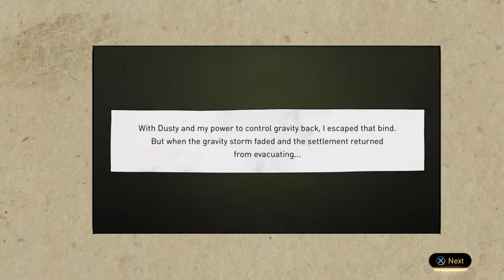GRAVITY RUSH™ 2 Playthrough Part 1 Episode 1 Miners?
Welcome guys! To Gravity Rush 2!!! Yay! I'll be playing through the whole game, including all DLC or as much that is out at the moment. Hope you guys enjoy the first part!